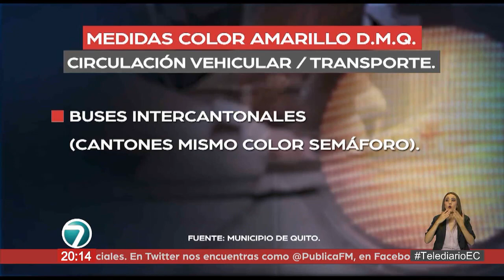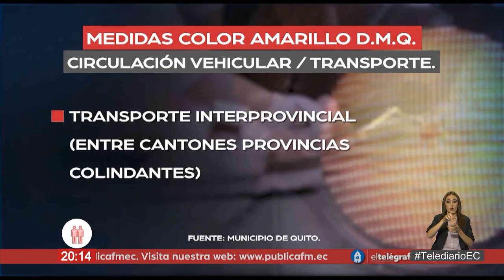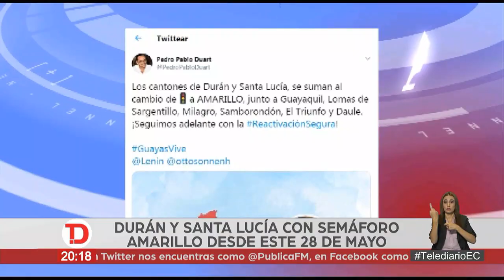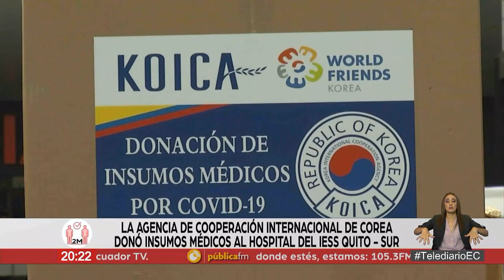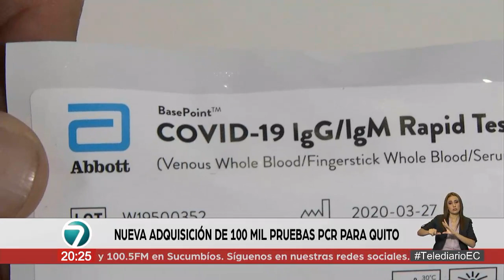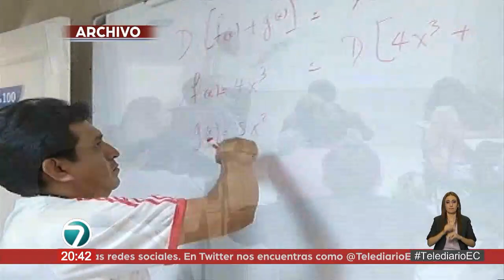TelediarioEC | Noticias Ecuador | 28 de mayo - 20h00